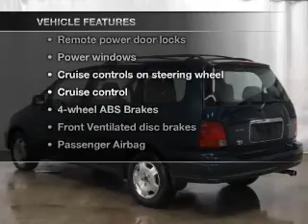1997 Isuzu Oasis - Madison WI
Year: 1997
Make: Isuzu
Model: Oasis
Trim: LS
Engine: 2.2 liter inline 4 cylinder 16 valve
Transmission: 4-Speed Automatic
Color: Cypress Green Pearl
Mileage: 127061
Address:
5801 Odana Road